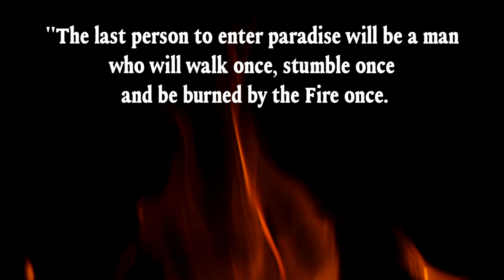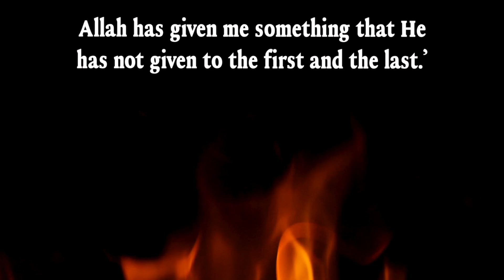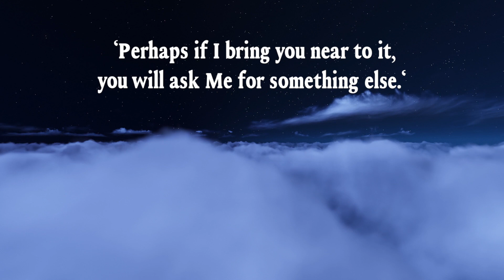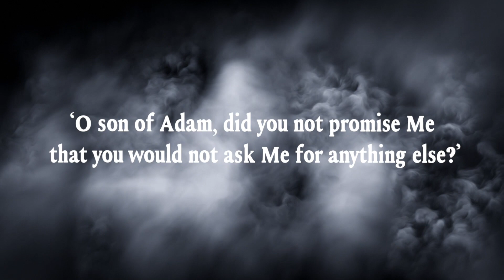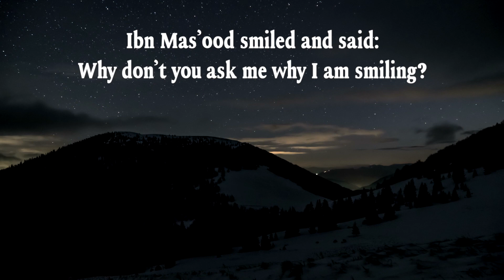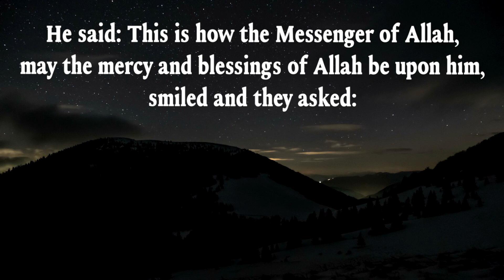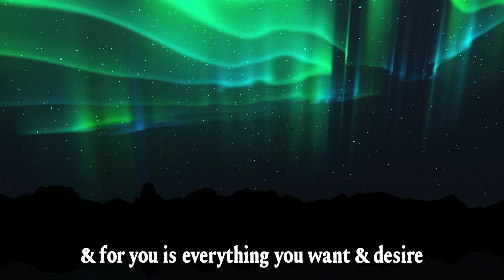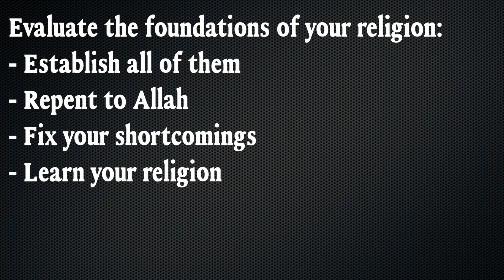What The Last Person To Enter Jannah (Paradise) Gets | Saif Morad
Salamalikum Brothers & Sisters, may Allah bless us with the best of both worlds.
In this video, we'll look at the hadith in which The Prophet PBUH describes to us the last person to enter Jannah. In this hadith, He tells us what the last person to enter Jannah gets.

This is a person who had to spend time in Hell in order to get purified, may Allah keep us far away from Jahannam. However, when he gets out and what he finds is something unbelievable.

May Allah guide us to all that is good and protect us from His punishment.